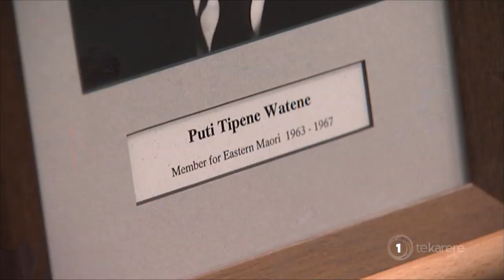Māori All Stars: Watene-Zelezniak brothers carry on whānau league legacy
Dallin Watene-Zelezniak has been named co-captain of the Māori side, not only following in the footsteps of his great-grandfather once again, but he's also joined in the team by older brother Malakai Watene-Zelezniak.